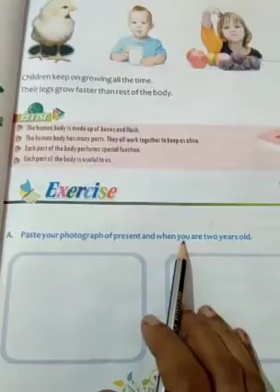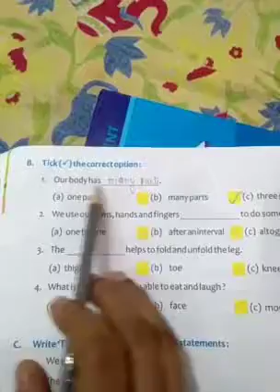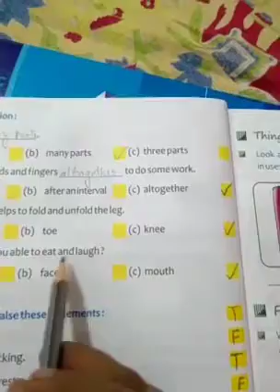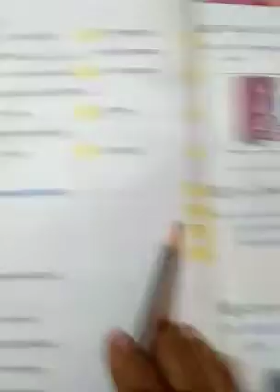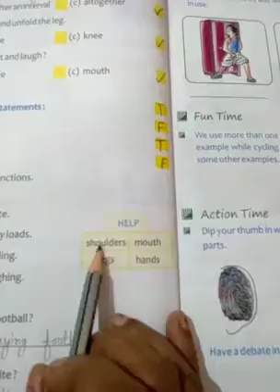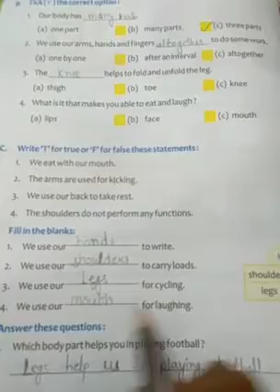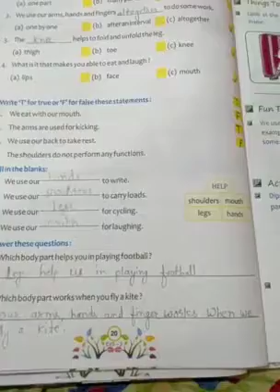Class-2|| E.V.S || Chapter-3 How our Body Work ( BOOK EXERCISE)